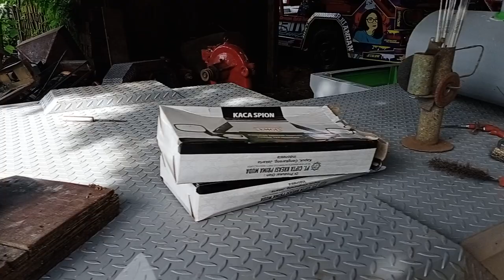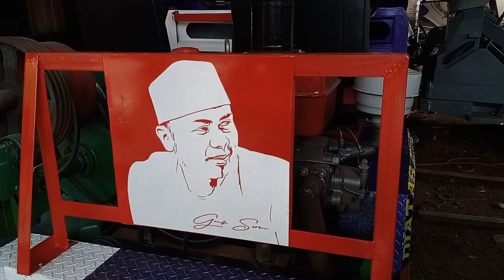Ledok Selep Padi - Membuat Bumper Depan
Membuat Bemper depan di Bengkel ARYA JAYA Tegalrejo Rejotangan Tulungagung Jatim.

Daftar perakit Ledok (Boleh Ditambah):
AREA BLITAR JATIM
1. Aris Victor (Bengkel Putra Mandiri) WA : 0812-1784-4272
2. P. Sembu (Bengkel Sembu Grup) WA : 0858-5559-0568
3. Amridin (Bengkel Bias Jaya) WA : 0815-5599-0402
4. Ajis (Bengkel Barokah New) WA : 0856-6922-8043
5. Gato Halim (UD Podo Nrimo Group) WA : 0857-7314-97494
6. Guspri ( Bengkel Las Tiga Putra) WA : 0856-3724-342
7. (Bengkel Mekar Jaya) WA : 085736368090

AREA TULUNGAGUNG JATIM
1. Rokim (Bengkel Arya Jaya) WA : 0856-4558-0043
2. Cipto ( Bengkel Gembong Jaya) WA : 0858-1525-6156
3. Heri Kriswanto (UD Gilang
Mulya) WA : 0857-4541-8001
4. Wasidi (UD SRI REJEKI) WA : 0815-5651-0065
5. MZ. Hadi (UD Garuda Mas Sinn) WS: 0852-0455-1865

AREA TRENGGALEK JATIM
1. H Agus Sa'i (Bengkel Anugrah Agung) WA : 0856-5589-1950
2. Mas Fuad Hasan (PUTRA BESI MULYA) WA : 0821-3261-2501

AREA MADIUN JATIM
1. Harjito ( UD Sumber Makmur) WA : 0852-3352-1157

AREA JOMBANG JATIM
1.Isfan gogor (SARI AGRI MANDIRI) WA 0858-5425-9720

AREA KARTASURA JATENG
1. Aldi ( Bengkel Las Aldi Jaya ) WA : 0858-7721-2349